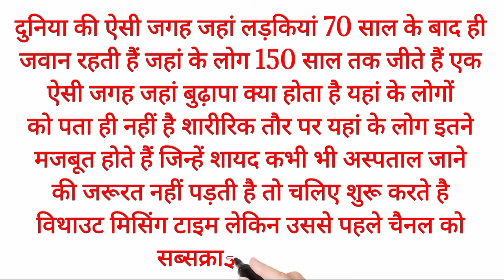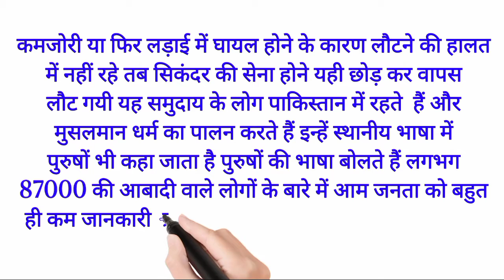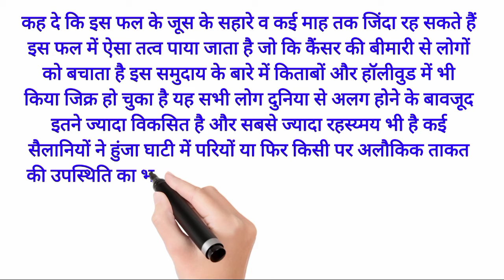Hunza Valley: Hunza Valley Paksitan X Hunza Valley People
एक वेबसाइट के मुताबिक यहां की महिलाएं 70 से लेकर 90 साल की उम्र तक गर्भवती हो पाती है और वह भी बिना किसी जटिलता के साथ इस समुदाय की पूर्वजों के बारे में कोई जानकारी नहीं है लेकिन इतिहासकार कई प्रमाण देते हुए कहते हैं यह समुदाय ईसा पूर्व से है जिनके पूर्वज क्रीक प्रशासन सिकंदर और अलेक्जेंडर द ग्रेट देश जहां लोग उनके सैनिक की संताने हैं जो भारत आए थे लेकिन कमजोरी या फिर लड़ाई में घायल होने के कारण लौटने की हालत में नहीं रहे तब सिकंदर की सेना होने यही छोड़ कर वापस लौट गयी यह समुदाय के लोग पाकिस्तान में रहते  हैं और मुसलमान धर्म का पालन करते हैं इन्हें स्थानीय भाषा में पुरुषों भी कहा जाता है पुरुषों की भाषा बोलते हैं